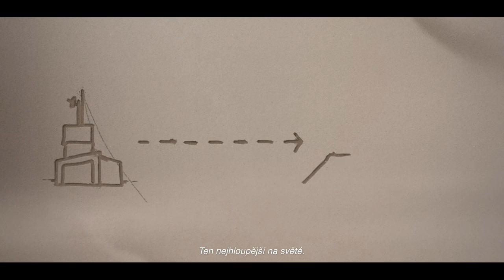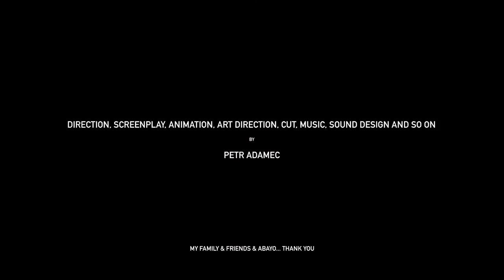Norbert 6 - Movie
Short movie about a little robot with mind of child and heart full of wheels.

The Little Universe 2016